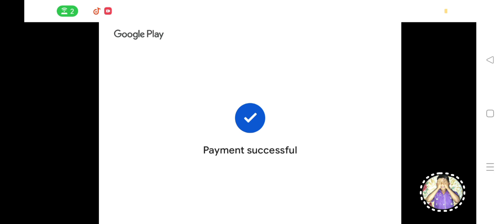100% Working Tricks How to 9 Rs Airdrop In free fire 🔥 And diamond 70000000 💎💎💎💎💎💎 🤔🧐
How to Only Rs 9 Airdrop Working Tricks free fire